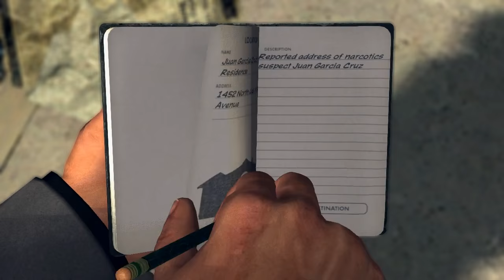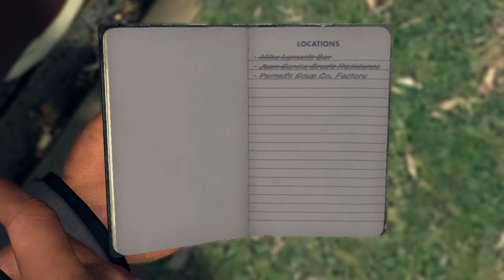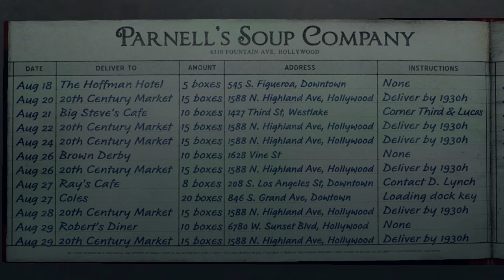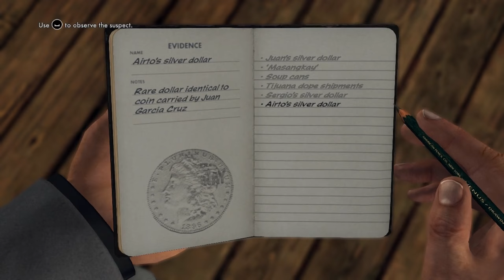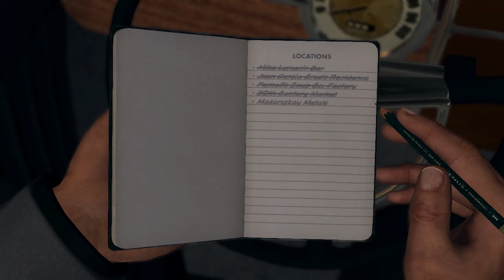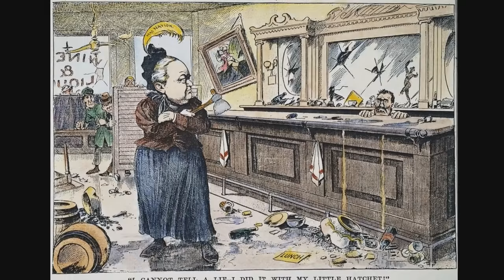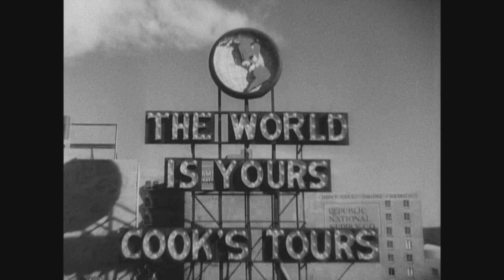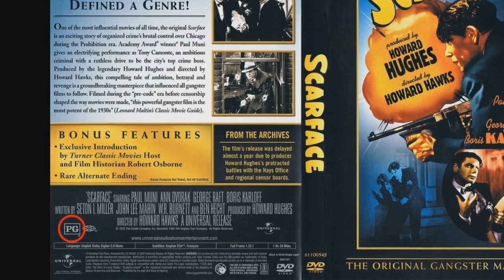Let's Play LA Noire: Film 15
Then again, who wouldn't try to shoot at Roy Earle just from watching him walk down the street?

Additional music is the love theme from Vertigo as performed by the Prague Philharmonic Orchestra, Edema Ruh (Instrumental) by Nightwish, Sonata No. 12 in A-Flat Major for Piano, "Funeral March for the Death of a Hero" by Beethoven, and "Stage Three" from the XCOM 2 soundtrack.